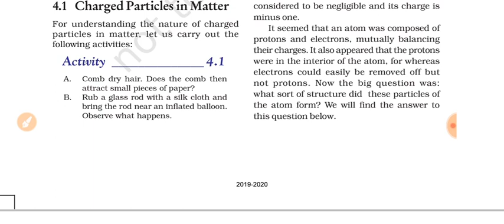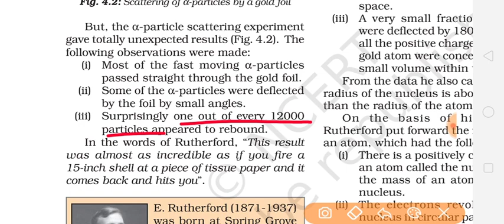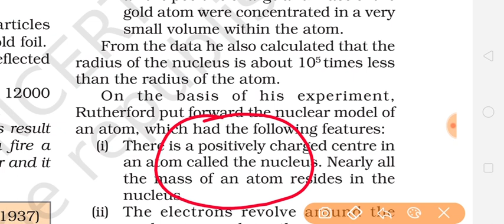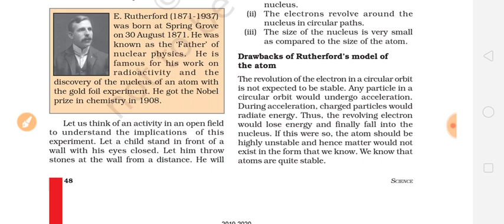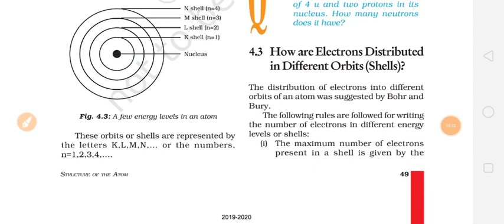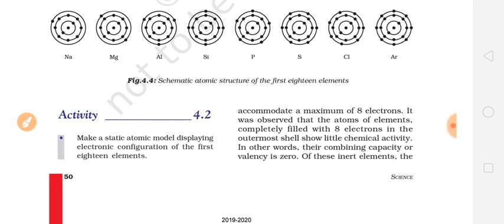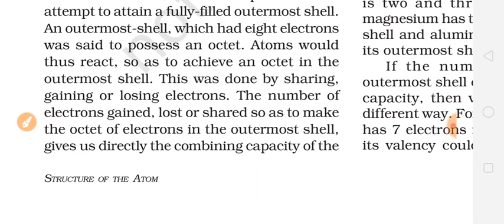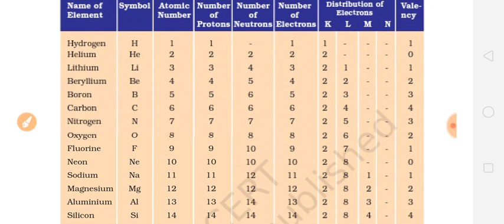Class9th Science chapter 4 Structure of the Atom part2 full explanation हिंदी में